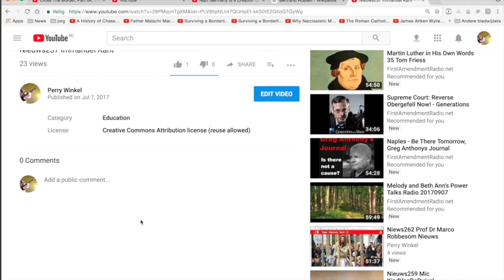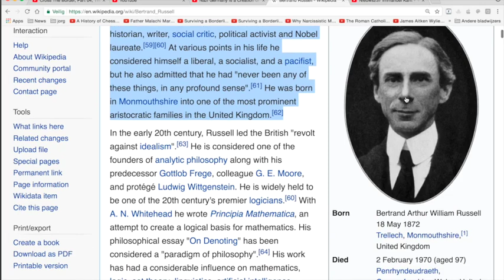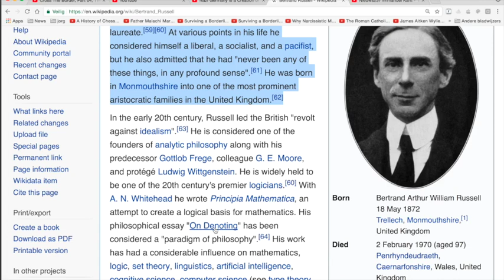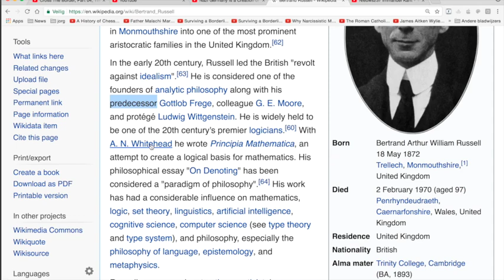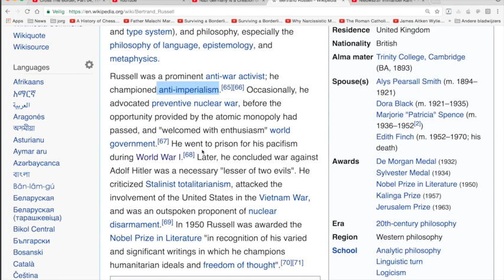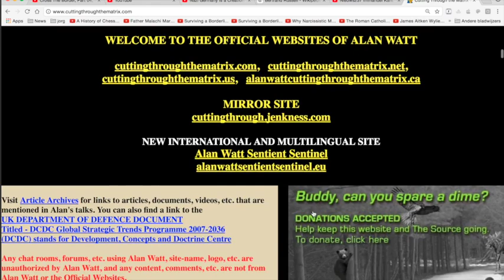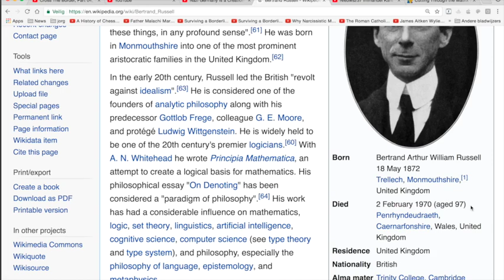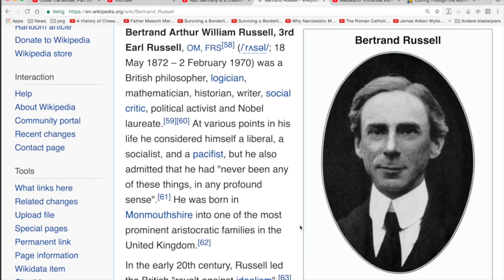Nieuws264 Bertrand Russell